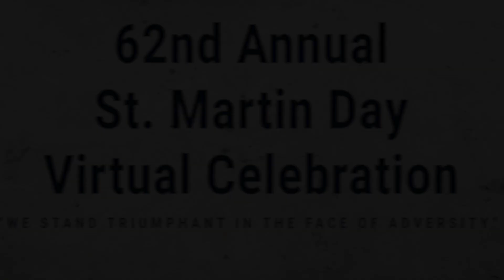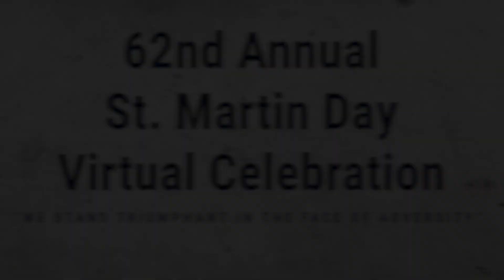SXM DAY 2021 PROMO